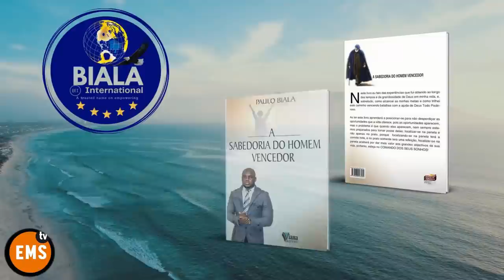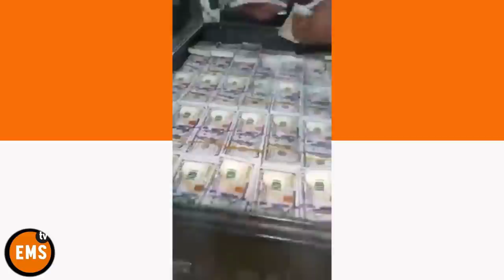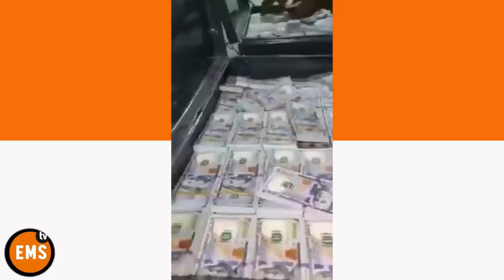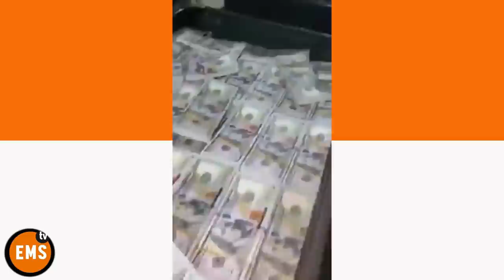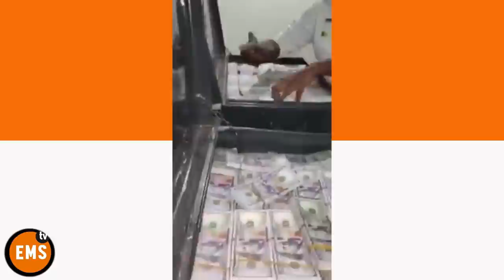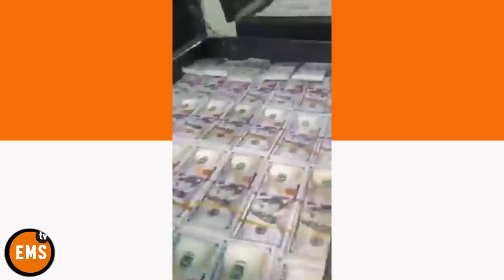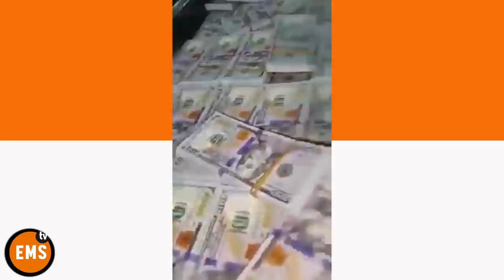FORAM ENCONTRADAS MAIS DE 40 MALAS DE DÓLARES NA FAZENDA DO GENERAL PAULO KASSOMA, NA ÁFRICA DO SUL